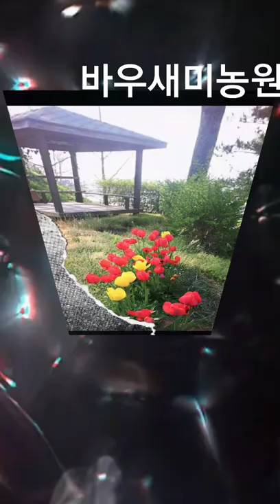꽃축제장에서 주말 즐기기 바우새미농원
정원가꾸기
농원가꾸기
2022년4월10일
(일요일)
인증샷!